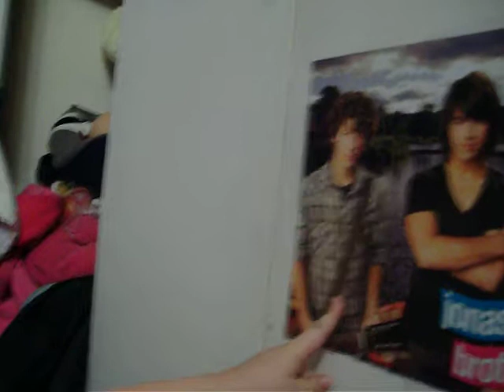Ashley Graeve singing to Jonas Brothers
Ashley (my sister) singing a song to the Jonas Brothers.
She wants to meet them so bad and I am willing to do anything for this little girl to be able to meet them. She has such a heart for people!